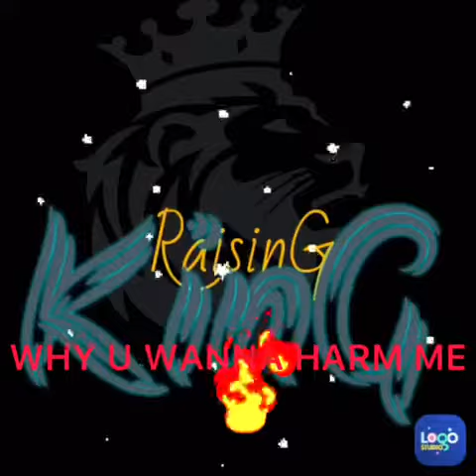King Kilo - Why U Wanna Harm Me ft Star Boy Kelvin promotional video Full official video out soon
song tittle: why U Wanna Harm Me
artist: King Kilo featuring Star Boy Kelvin
Produced by: Star Boy Kelvin
Made in: Mass Money Studio's